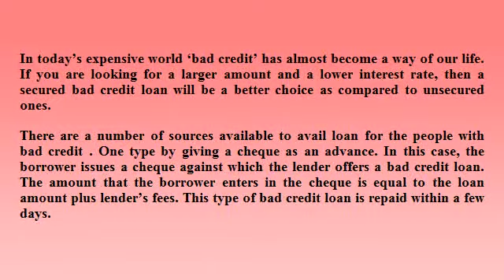Log book loan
Loan for People With Bad Credit
In today's expensive world 'bad credit' has almost become a way of our life. If you are looking for a larger amount and a lower interest rate..